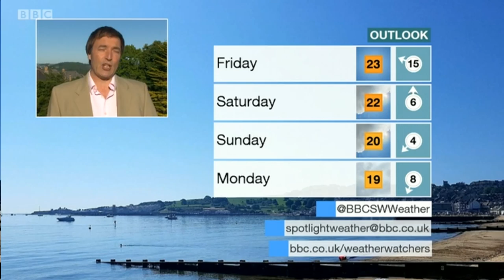BBC Spotlight - Opening/Closing (May 2017)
The opening and closing sequence of BBC Spotlight.

Region: South West of England
Covering: Cornwall, Devon, Isles of Scilly, South Somerset, West Somerset, West Dorset and the Channel Islands
Presenters: Justin Leigh, Victoria Graham, David Braine (Weather)
Programme Date: 25-May-2017 (18:30)